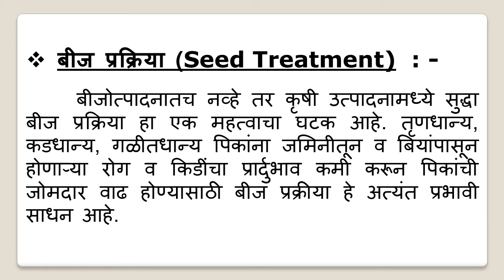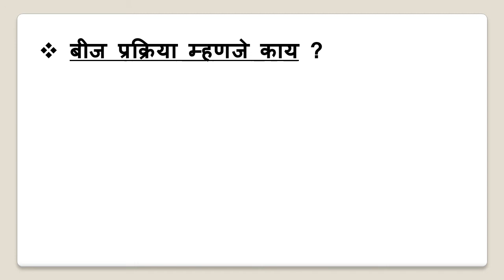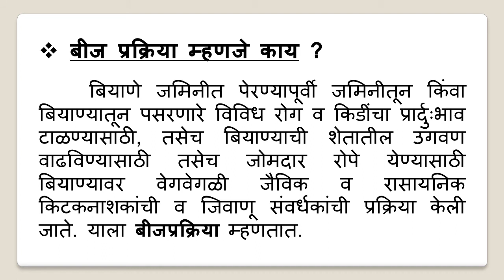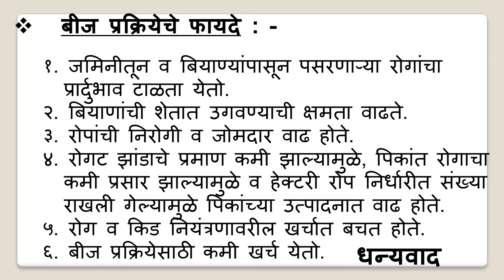बीजोत्पाद्नाचे महत्व ४